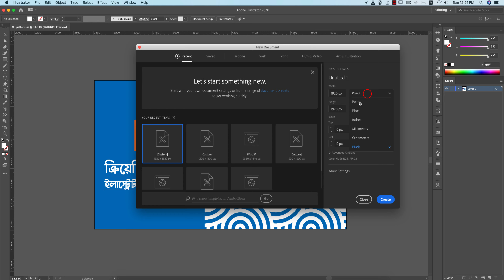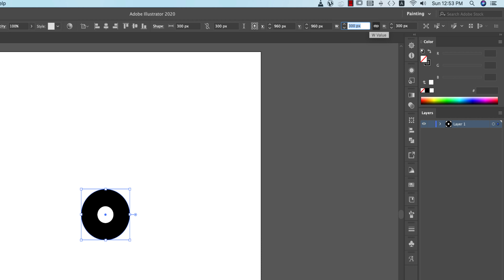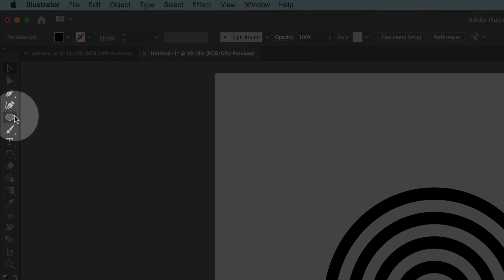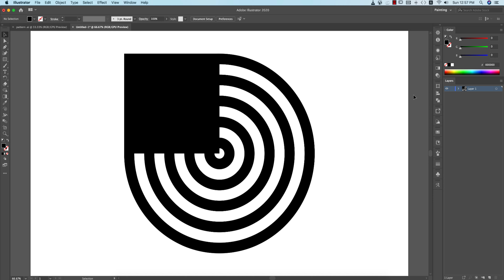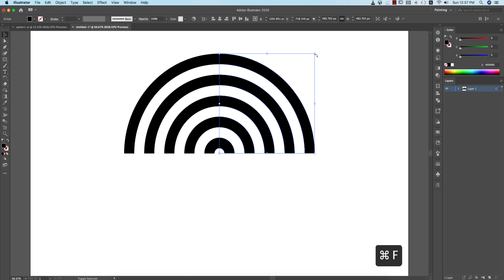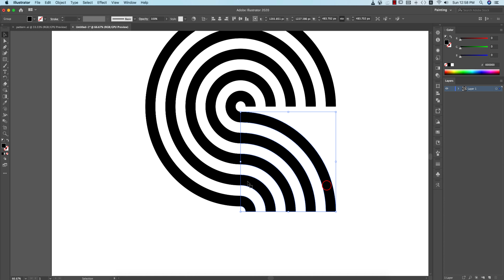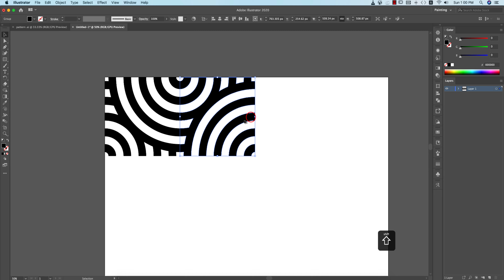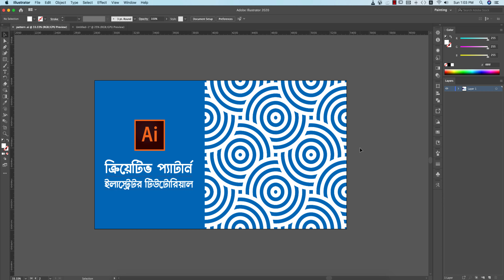ক্রিয়েটিভ প্যাটার্ন- ইলাস্ট্রেটর টিউটোরিয়াল | Circle Creative Patterns with Adobe Illustrator CC/CS